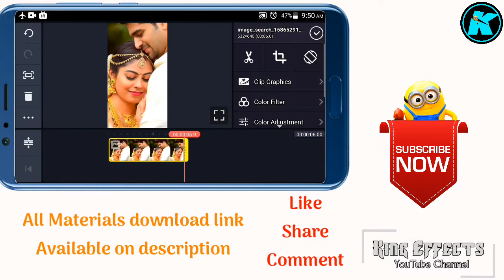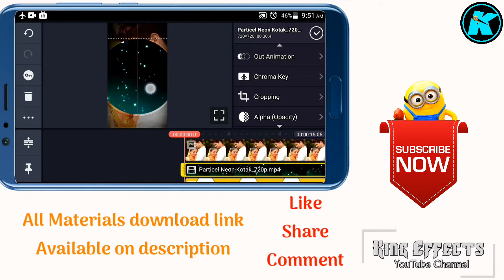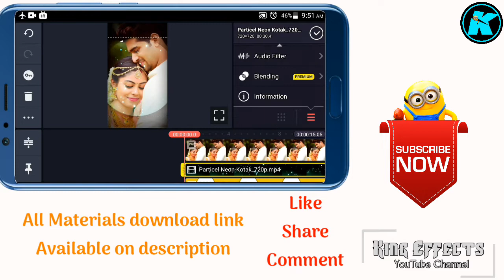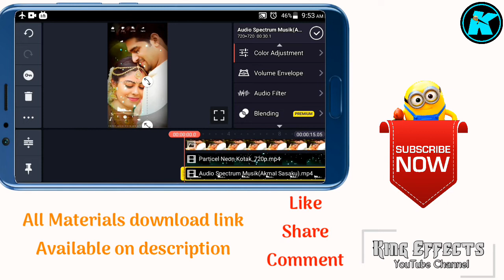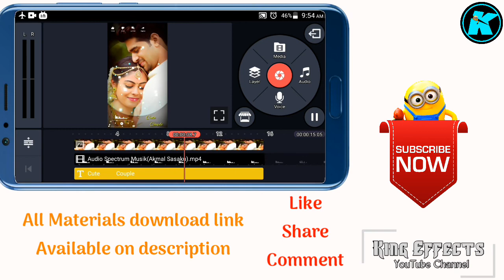How to make Trending Avee Player Template | Kinemaster Editing tutorial | King Effects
Hi Friends,

          This video is explain about the how to make Trending Avee Player Full screen Template.

trending couples Status #11

NOTE: All Content used is copyright to KING EFFECTS. Use or commercial Display or Editing of the content without Proper Authorization is not Allowed.

📌.DAILY VIDEO UPLOADED 👍